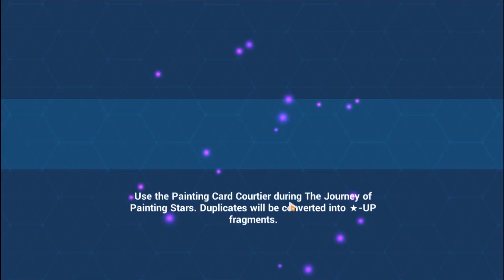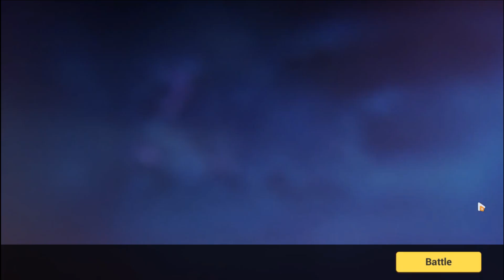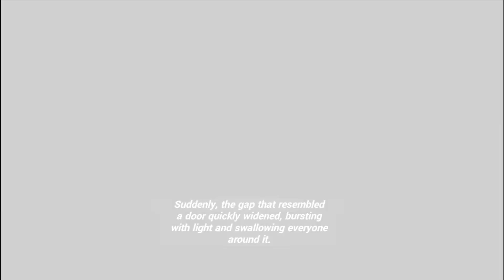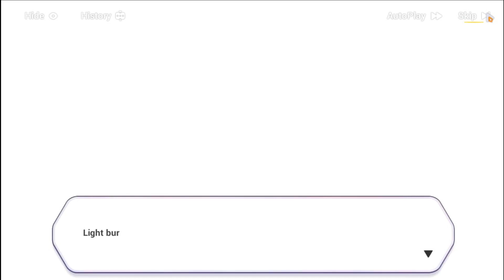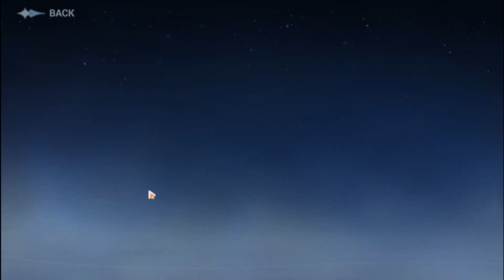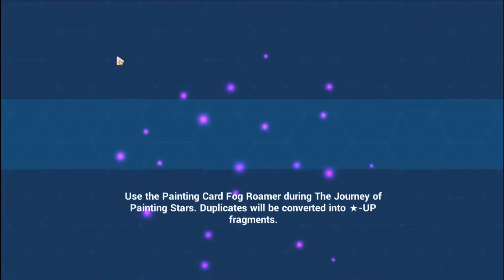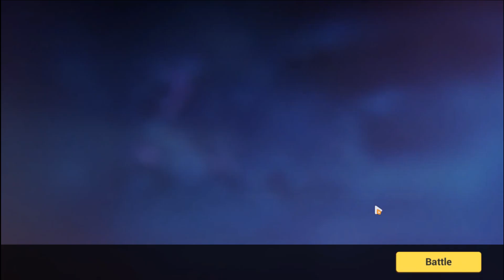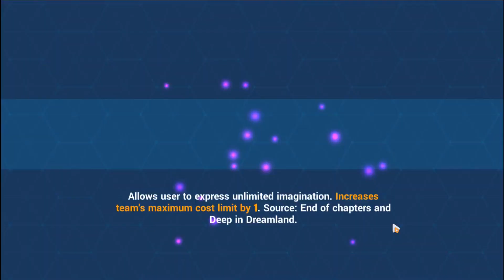Honkai Impact 3rd - The Journey of Painting Stars [Forest 25 Stages]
No need to follow me precisely, feel free to change the comp.

---Forest---
Forest 1-1 00:00
Forest 1-2 01:35
Forest 1-3 01:46
Enhance Painting Cards 03:20
Forest 1-4 03:50
Forest 1-5 05:00
Forest 1-6 06:05
Forest 1-7 08:42
Forest 1-8 10:26
Forest 1-9 12:00
Forest 1-10 13:56
The Fairytale Chapters I 15:38
Forest 1-11 17:05
Painting Card Mystery Box 18:40
Forest 1-12 19:15
Forest 1-13 20:33
Forest 1-14 21:55
Forest 1-15 22:02
Forest 1-16 22:50
Forest 1-17 23:52
Forest 1-18 25:02
Forest 1-19 26:50
Forest 1-22: Dragon Slaying I 28:12
Forest 1-20 30:00
Forest 1-21 31:26
Forest 1-23 32:46
Forest 1-24 33:48
Forest 1-25 34:35